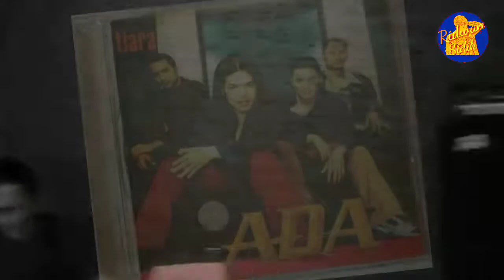BAHAS SEJARAH ADA BAND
Ada band yang kita kenal dulu merupakan band yang bisa di bilang band romantis dengan lirik lagu lagunya yang sangat indah ,dengan formasi awal 5 orang namun dari dulu hingga sekarang band ini terus berganti personil nya ,tapi ada band tetap eksis walaupun industri musik Indonesia sekarang sedang lesu ..
Simak pembahasan lengkapnya berikut

Baim
Donnie Sibarani
Pemuja cinta
Karena wanita ingin dimengerti
Surga cinta
Manusia bodoh
Intim berdua